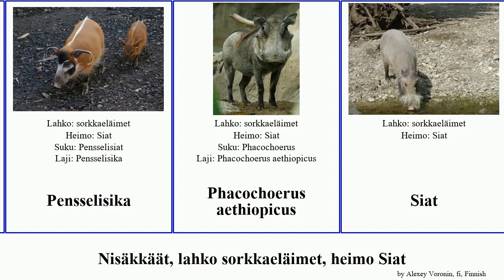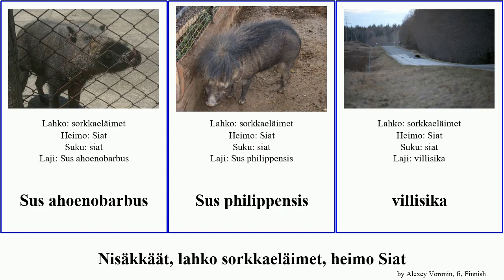Nisäkkäät, lahko sorkkaeläimet, heimo Siat featuring mammal Babyrousa Sus villisika Lasso Suini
nisäkkäät lahko sorkkaeläimet, heimo Siat.
mammal of Order Artiodactyla Family Suidae, language: fi.

Babyrousa babyrussa
Babyrousa celebensis
Hippohyus
Jättiläismetsäkarju
Käsnäsika
Kääpiösika
Partasika
Pensassika
Pensselisika
Phacochoerus aethiopicus
Siat
Siat
Suini
Sulawesinsika
Sus ahoenobarbus
Sus philippensis
villisika
Visayanpartasika